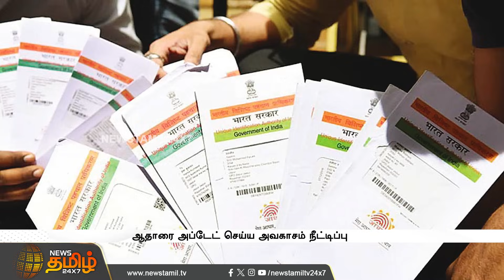Aadhar Card வைத்திருப்பவர்களின் கவனத்திற்கு.. SEP.14க்குள் இதை செய்துவிடுங்கள் | Aaadhar Card Update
Aadhar Card வைத்திருப்பவர்களின் கவனத்திற்கு.. SEP.14க்குள் இதை செய்துவிடுங்கள் | Aaadhar Card Update | E-Sevai maiyam | Newstamil24x7